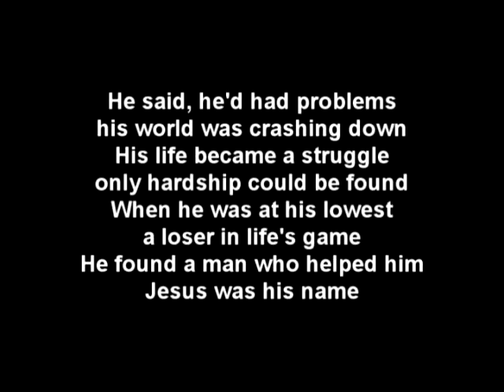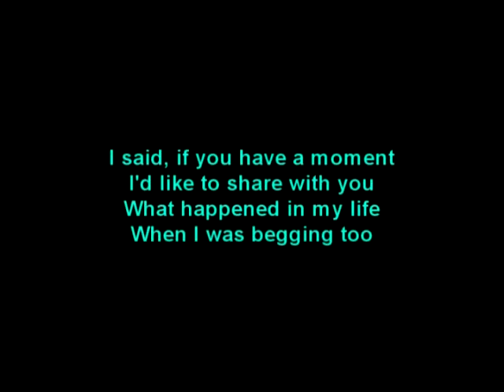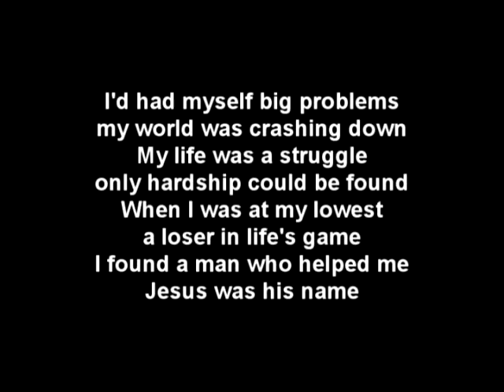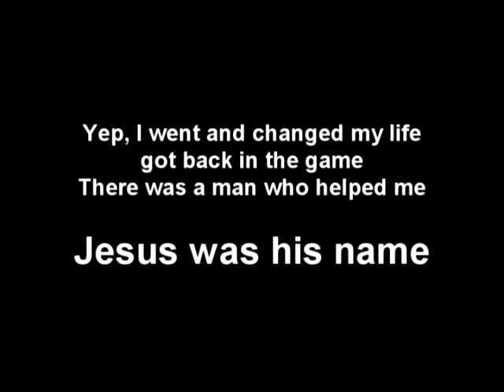Jesus Was His Name